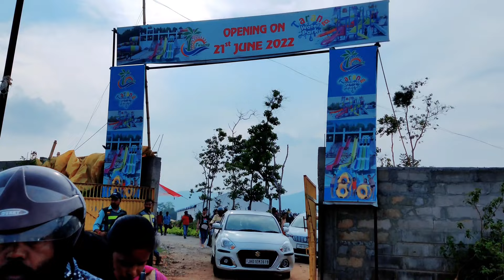अब होगा Ranchi वालों की मस्ती💥 | Tarang water park ormanjhi | Jharkhand official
➡️ about this,
                        इस video में हम Tarang water park ormanjhi के बारे में बताया गया है, और बहुत मस्ती भी किये है,
                      यह water park ranchi के  ormanjhi में है
➡️ यहा पर बहुत सारी सुविधाएं उपलब्ध हैं और गांड़ है जो कि आप को सुरक्षित महसूस कराते हैं,
                                                     please come Tarang water park 🏞️🌲🙏🙏🙏
➡️ spacial thanks for...Amit jharkhand official 🙏🙏🙏